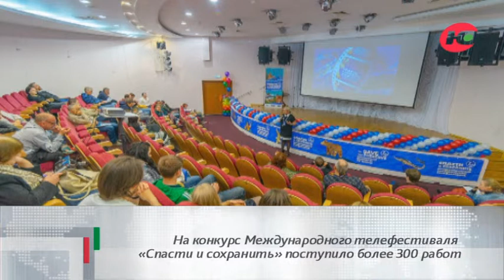События дня 16.05.2019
2 июня в Югре стартует XXIII Международный телефестиваль «Спасти и сохранить». На конкурс поступило более 300 работ. Заявки на участие в телефестивале «Спасти и сохранить» подали 54 страны.

В этом году в Югре около 600 пенсионеров посетили «Школы безопасности». Югорским пенсионерам рассказывают о правилах пожарной безопасности, а также о различных видах мошенничествах. В Югре на 13% выросло число преступлений, от которых страдают пенсионеры.

С начала года в Югре потушили 10 лесных пожаров. Номер прямой линии лесной охраны 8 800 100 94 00. В этом году пожароопасный сезон в Югре установили с 26 апреля.